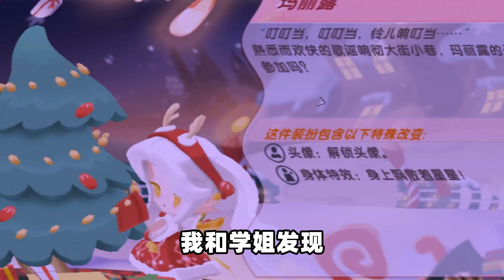迷你世界：主界面奇怪的“4个宝箱”左边右边都有，是谁的恶作剧